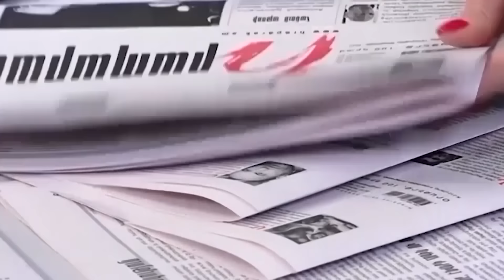Շնաբարո դուրսպրծուկներ ասողը խոսում է խոսքի կուլտուրայից. Հրապարակային շաբաթ